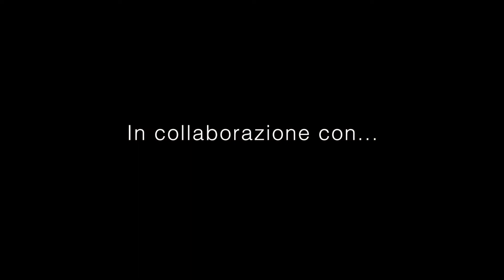Radio Yacht - Il suono digitale ed emozionale del futuro grazie ad OMNIA!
Roberto Barone, Art Director di Radio Yacht - Lunare Project, ha creato un mondo intorno al brand di Radio Yacht fatto di immagini, di suono, performance, linguaggio per trasmettere ai suoi "ambassador emozioni e sensazioni anche grazie al sound design specificamente voluto e creato grazie alle tecnologie moderne di Omnia.